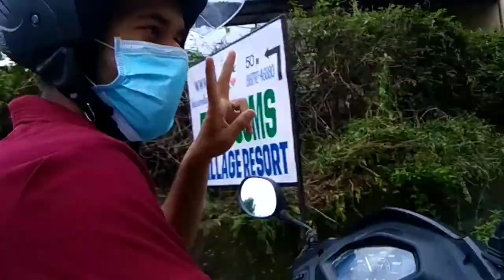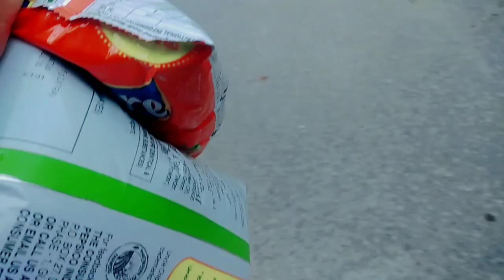Dharamshala to Kharota Valley🏔️ | Himachal Pradesh |Travel With Karan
Vlog#17

Hi guys

I hope people liked you beautiful view.You have to like the video, share it share it with your friends as much as possible ,show the video and your love like this video
Keep your love on such a channel. comment on whatever you liked this video If you want to ask anything related to the video, you can ask me in the comment section. If you want to tour Himachal then in the comment section below.

MY GEARS :-
TRIPOD MOUNT

I need your support and love

places to visit in mcleodganj
dharamshala airport
himachal tourist places
shubham distance between
dharamshala cricket stadium
dharamshala mcleodganj
dharamshala tourism
dharamshala snowfall
dharamshala vlog
mcleodganj
mcleodganj from delhi
maclodganj
mcleodganj dharamshala
mcleodganj waterfall
mcleodganj to triund trek
mcleodganj tourist place
dharamkot mcleodganj
dharamkot waterfall
mcleodganj distance from delhi
mcleodganj places to visit
mcleodganj travel vlog
travel vlog
desi girl traveller
desigirl traveller
nearest tourist places from delhi
himachal tourist places
panasonic lumix G85 camera
best travel vlogging camera
weekend trips from delhiDISCLAIMER: Please don't go out of your way to  or hate on anyone I talk about in my videos, this channel is to entertain people and I usually focus on joking about what the people are doing in general & not the individual themselves, please don't go spreading hate it's all for Enjoyment.